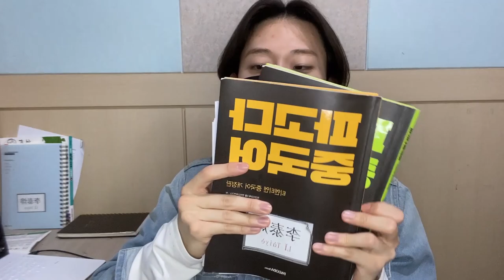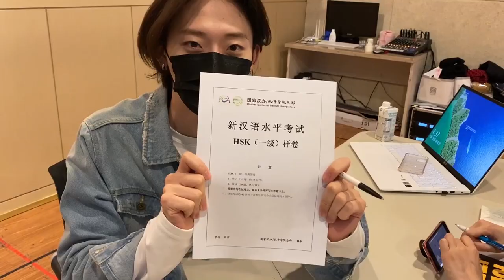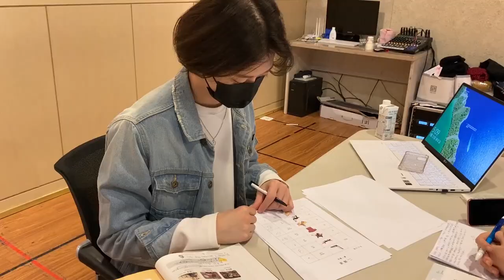[Vlog] OnlyOneOf (온리원오브) 유정기록 #8 | HSK, 중국어 공부, 기출 문제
Edit by YooJung